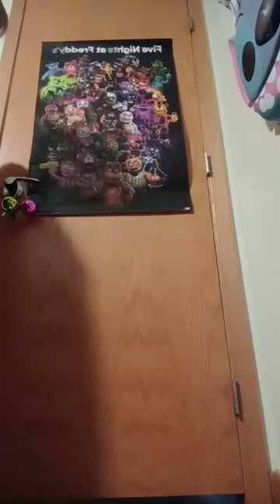I'll pin you if you say " MIC " all caps